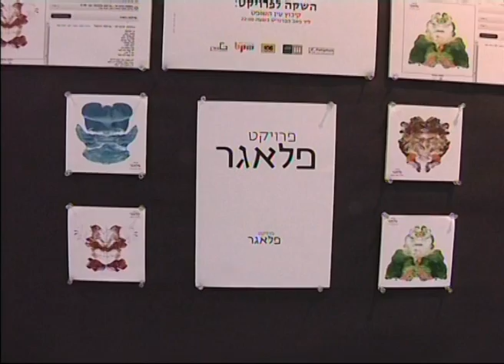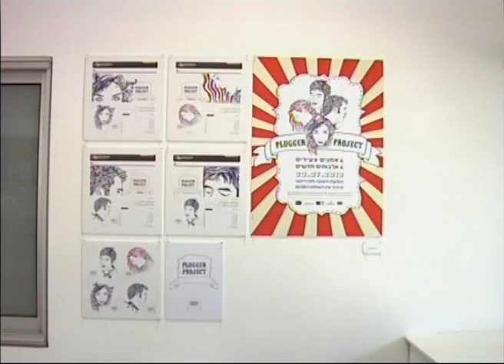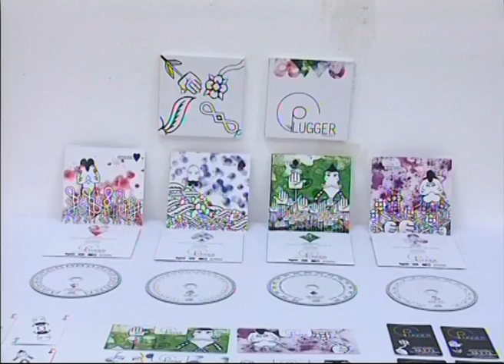הדיסקים החדשים של המכללה האקדמית עמק יזרעאל